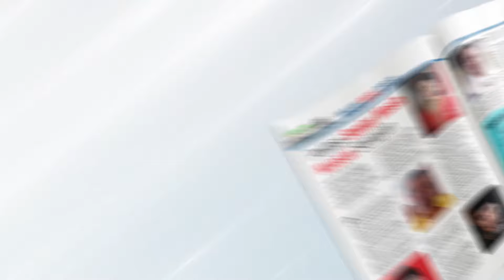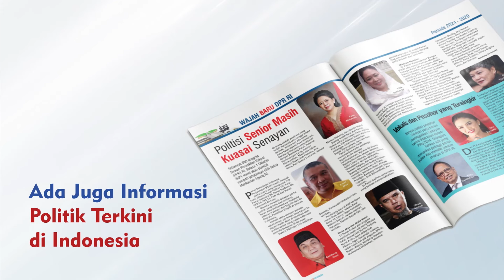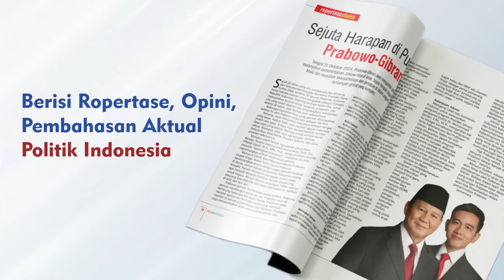AKAN BERI REKOR PRESTASI PERGURUAN TINGGI (Orang-orang Masa Lalu - 02)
Ketua Lembaga Presitasi Indonesia-Duniia (Leprid) Paulus Pangka SH, sudah aktif sejak mahasiswa. Pernah membantu dosennya saat kuliah di Fakultas Hukum Unika Soegijapranata tahun 1990-an, Bambang Sadono, dalam bisnis agen koran dan periklanan. Selalu mendorong lembaga pemerintah maupun swasta agar berkreasi dan berprestasi, termasuk kalangan perguruan tinggi.